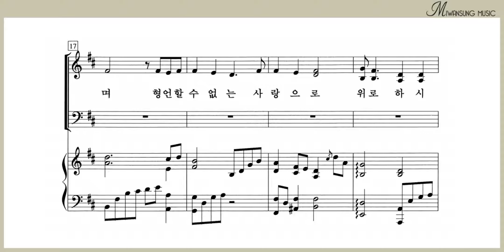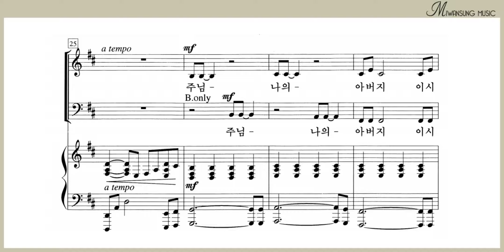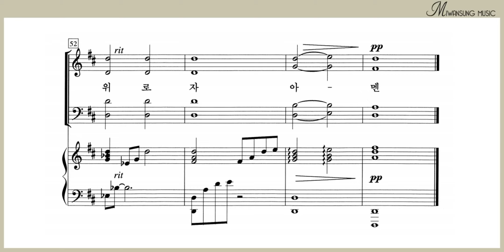주님 나의 참 위로자 / 쉽고 은혜로운 찬양 4집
쉽고 은혜로운 찬양 4집 / 주님  나의 참 위로자
[구매링크]